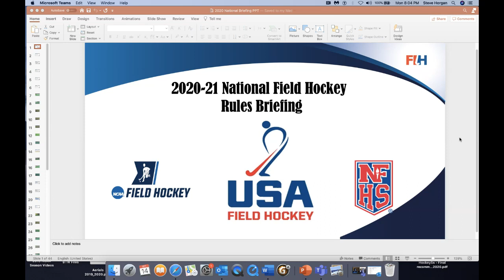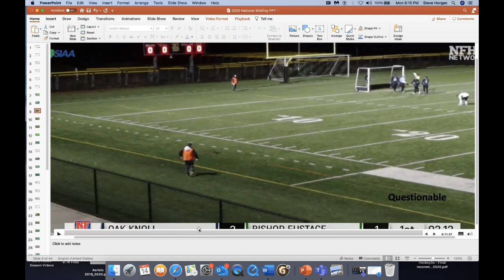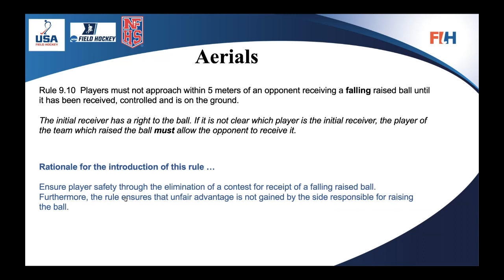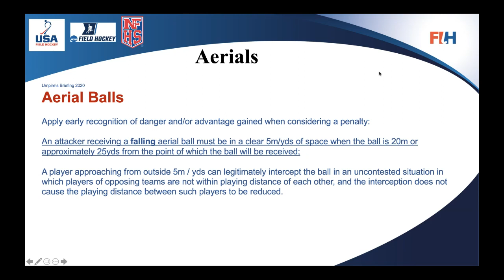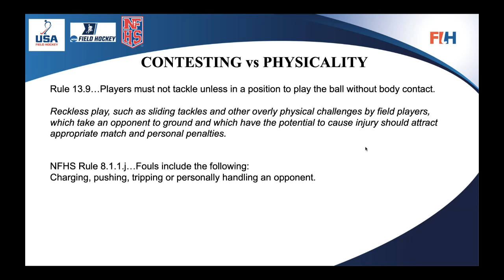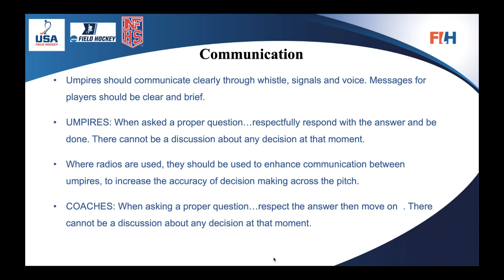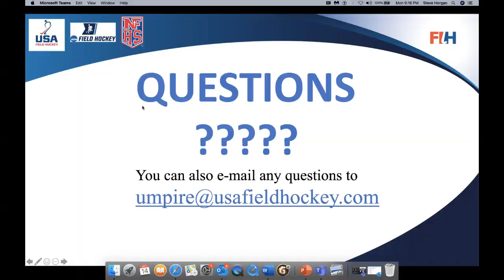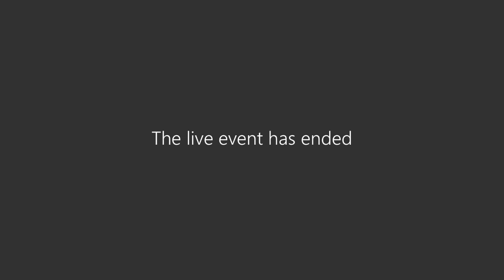2020 National Rules Briefing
Written and Performed by Steve Horgan, USA Field Hockey's Director of Umpiring

The 2020 National Rules Briefing covered topics in association with the International Hockey Federation (FIH), USA Field Hockey, National Collegiate Athletic Association (NCAA) and National Federation of State High School Associations (NFHS) Rules.

- Rule changes for 2020
- Free Hit Management: close to the circle and around the field
- Intentional fouls inside the 25-yard line
- Aerial Balls: defining “clear” space and timing of the decision
- Contesting for the ball vs. physical play
- Impacts on the game from the sideline
- Umpiring communication and protocols
- Questions